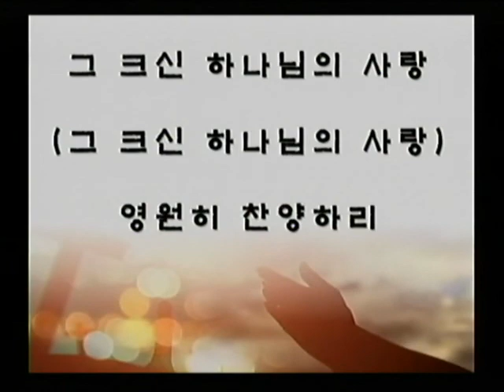그 크신 하나님의 사랑 200524할렐루야